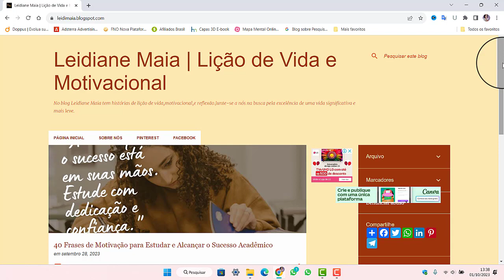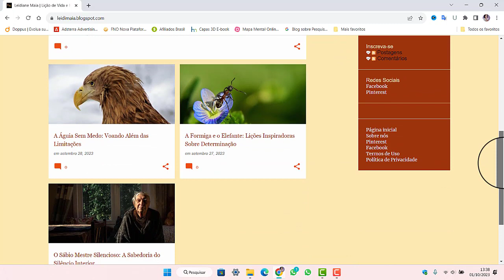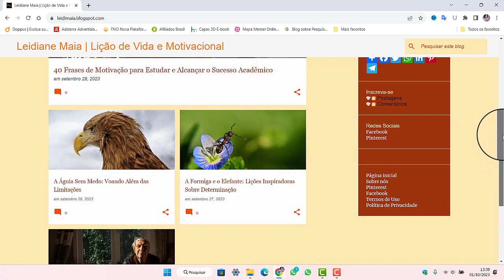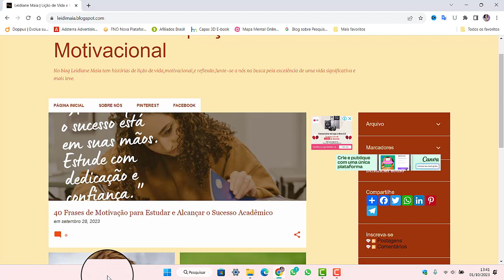BLOGGER APROVADO PELO ADSENSE EM 2023! [VALIDEI]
Blog Leidiane Maia | Lição de Vida e Motivacional (Blog Gratuito Aprovado no AdSense 2023)

Blog Lendo com Evelin Maciel (Blogger Gratuito Aprovado no AdSense 2023)

INDICO
Minha Consultoria SEO para Blog

Cuide-se Bella Beleza e Saúde (meu blog no Blogger)

👍🏼RECOMENDO
Microfone Lapela Gravação Vídeo PC KP-911 - Knup

Os Segredos da Mente Milionária (livro)

😉 ASSISTA TAMBÉM!

Descrição do vídeo:
Blogger aprovado pelo AdSense em 2023. Nesse vídeo eu provo pra você que o Google AdSense aprova sim, os blogs gratuitos do Blogger. Quando você aprende como criar um blog grátis, porém de forma profissional e com conteúdos relevantes, o seu blog terá chances de aprovação e monetização do Google AdSense.
Um blog para ser profissional, não precisa ser em uma plataforma paga, pode sim ser na plataforma Blogger/Blogspot, que é a plataforma de blogs gratuitos do próprio Google.
Nesse caso, seu blog já leva com ele a relevância do gigante Google.

Grande abraço,
Bete Lopes